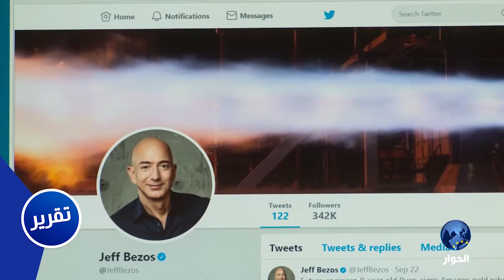إعادة تدوير جميلة لعبوات البلاستك الزائدة في المنزل مع حنين